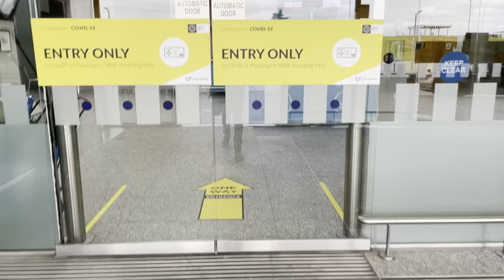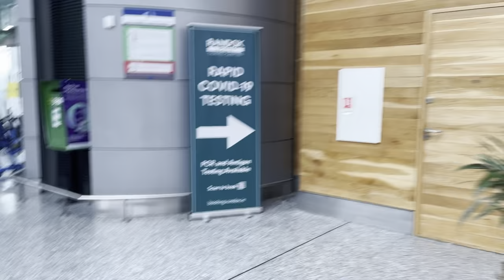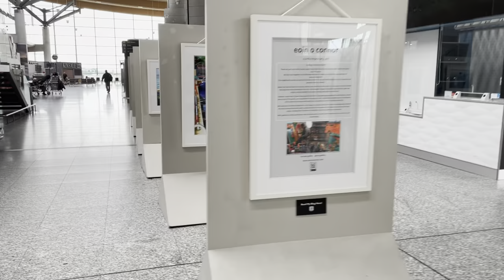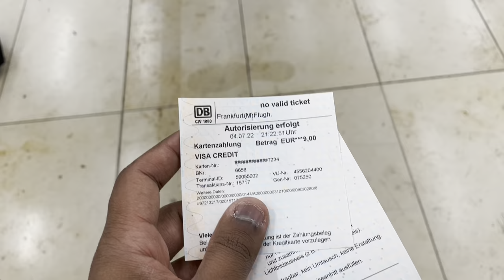Cork To Frankfurt ,Germany 🇩🇪 |Cork Airport| Lufthansa Regional | Sai Stories తెలుగులో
This video is to show a glimpse of my cork to Frankfurt business trip .